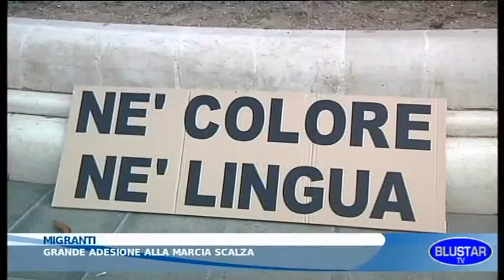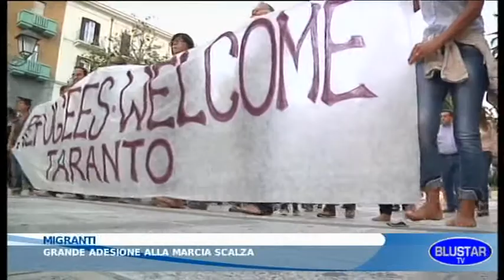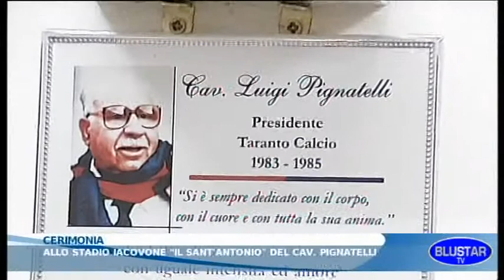BLUSTAR TV TG 12 09 2015.mpg